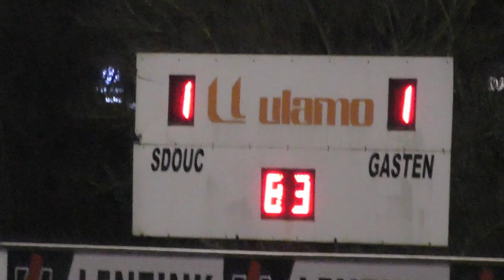SDOUC 2 - Driel 2 (24 maart 2022)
Driel neemt in de eerste helft knap de leiding, maar in de tweede helft laten ze toch de punten in Ulft liggen.